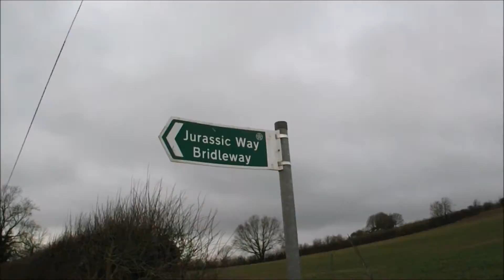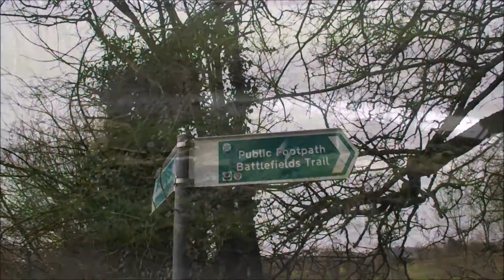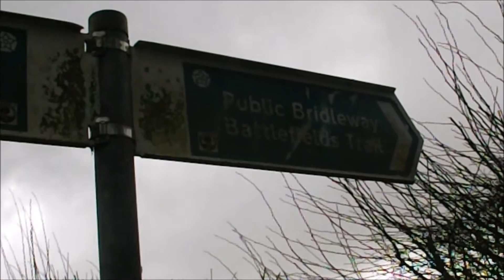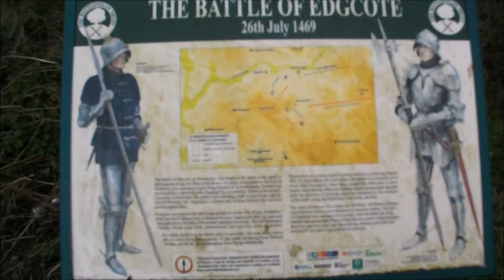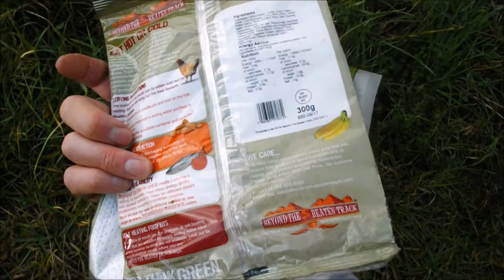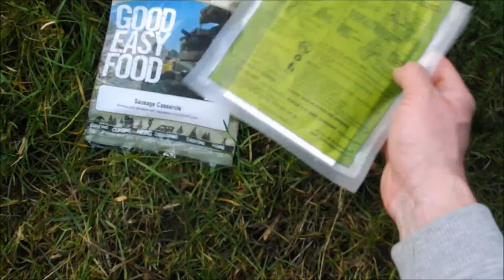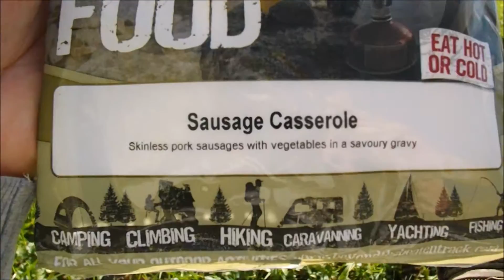A walk and lunch in the country side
Went for a 15 mile training walk in the country side prepping for my 100 mile charity walk in May. For lunch I tried a sausage casserole self heating meal.